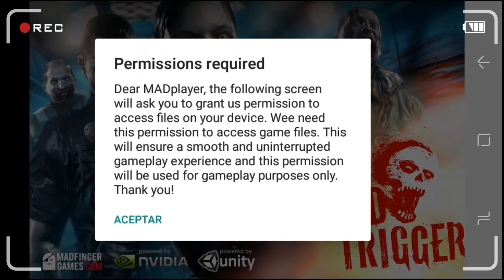Dead Trigger - El D.T. lo subire al Canal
Como configurar los controles del Dead Trigger 1

Modificar los controles del Dead Trigger

Mi canal   Y⃢T   [ ReiDen GAMER ] & Canal   Y⃢T   Primario - ReiDen AprendiZ

Espero que les haya gustado ("Like") queridos aprendices a Gamer'S compartan el video con sus amigos por las redes sociales y no te olvides suscribirte y activar la campanita para nuevas notificaciones y nuevos videos... :'D👌

P.G. Facebook - Gelo ReiDen